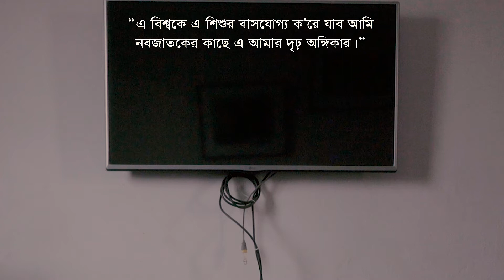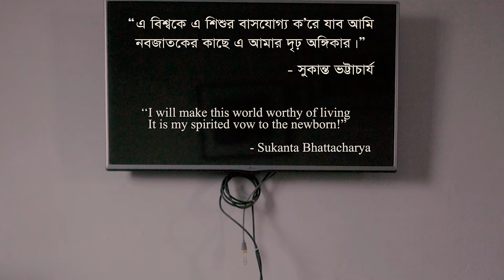ছাড়পত্র (Charpotro) - A Note of Renovation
এ বিশ্বকে এ শিশুর বাসযোগ্য ক’রে যাব আমি—
নবজাতকের কাছে এ আমার দৃঢ় অঙ্গিকার।

-সুকান্ত ভট্টাচার্য

বিশ্বজুড়ে সংঘাত, যুদ্ধ-বিগ্রহ, সন্ত্রাসী হামলা, পরিবেশ ও জলবায়ু সংকটসহ এতো এতো সংকটের মধ্যে যে শিশু জন্ম নিলো তার জন্য জায়গা ছেড়ে দেবার কথা কবি বলেছেন।।“ চলে যেতে হবে আমাদের।” কিন্তু “এ বিশ্বকে এ শিশুর বাসযোগ্য করে যাব আমি –” নবজাতকের কাছে যে দৃঢ় অঙ্গীকার আমরা করেছিলাম; তার খবর কি?

ওয়ান বাই জিরো প্রযোজিত শরদিন্দু চক্রবর্তী পরিচালিত স্বল্পদৈর্ঘ্য চলচ্চিত্র “ছাড়পত্র” এর আগে শিল্পকলা একাডেমি আয়োজিত বাংলাদেশ স্বল্পদৈর্ঘ্য ও প্রমাণ্য চলচ্চিত্র উৎসবে প্রিমিয়ার হয়েছিল।